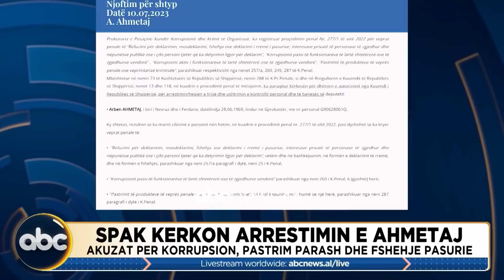Newsroom, ora 17:00 - 16 korrik 2023 | ABC News Albania